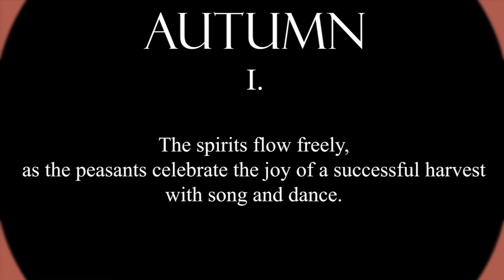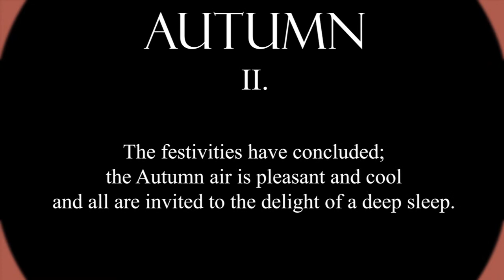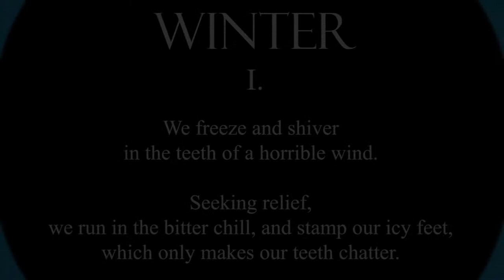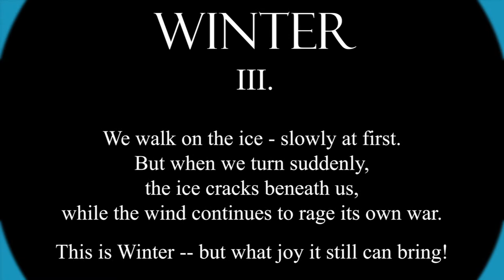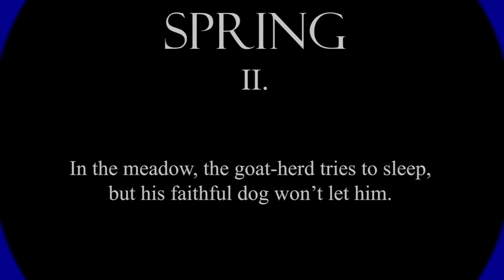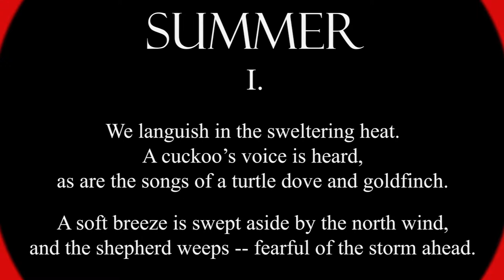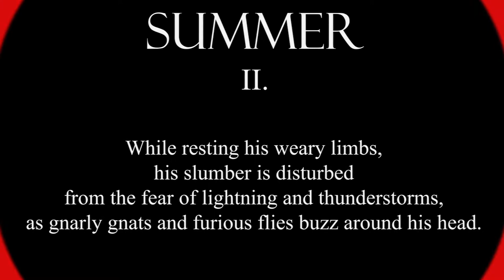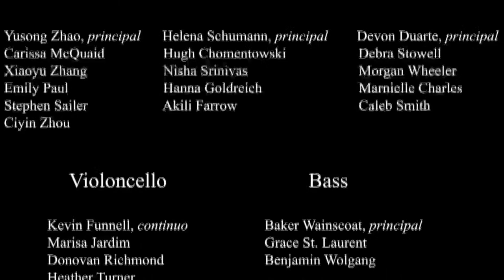Vivaldi-Sirena Huang Video Premiere